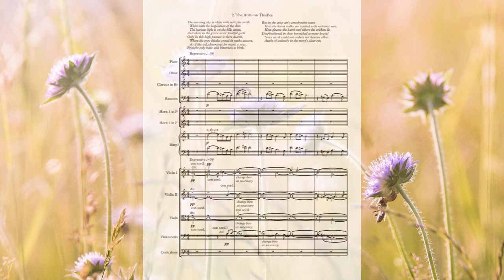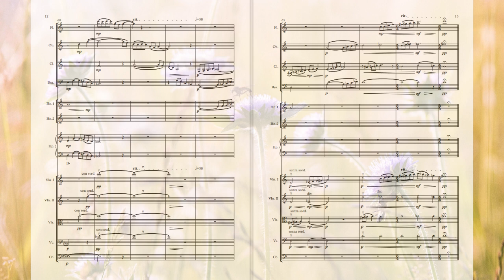Four Poems mvt 2 (The Autumn Thistles) by Christine Donkin (with score)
1111/2000/timp/harp/strings

Commissioned and premiered by Symphony New Brunswick (April 2016).

Four pieces inspired by the poetry of Charles G. D. Roberts

THE AUTUMN THISTLES

The morning sky is white with mist; the earth
   White with the inspiration of the dew.
   The harvest light is on the hills anew,
And cheer in the grave acres' fruitful girth.
Only in this high pasture is there dearth,
   Where the grey thistles crowd in ranks austere,
   As if the sod, close-cropt for many a year,
Brought only bane and bitterness to birth.

But in the crisp air's amethystine wave
   How the harsh stalks are washed with radiance now,
   How gleams the harsh turf where the crickets lie
Dew-freshened in their burnished armour brave!
   Since earth could not endure nor heaven allow
   Aught of unlovely in the morn's clear eye.